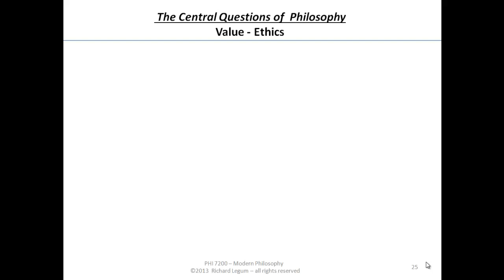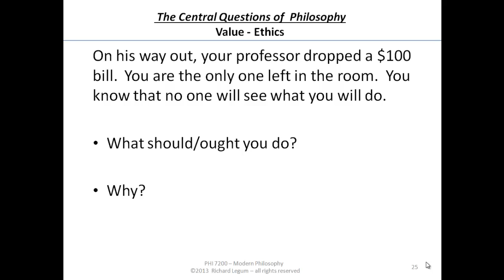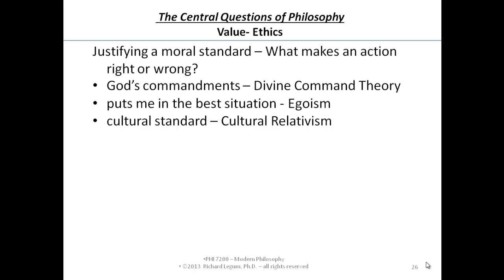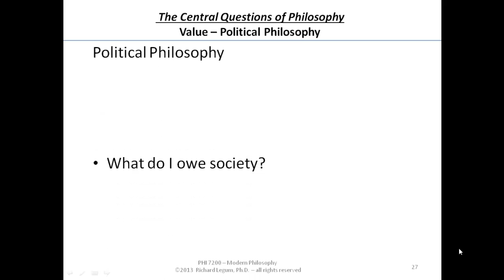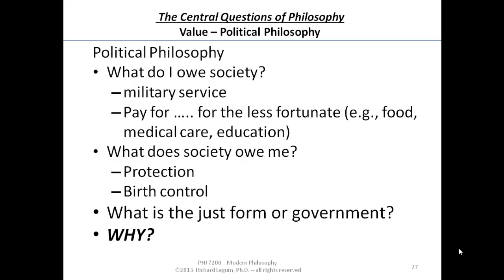01-1-25-26-27 Ethics & Political Philosophy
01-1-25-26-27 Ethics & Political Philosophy